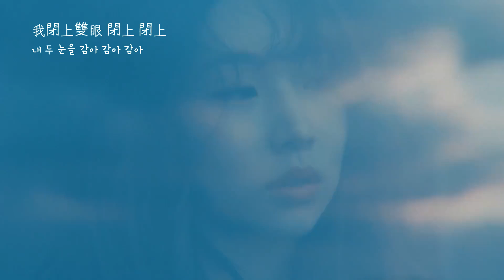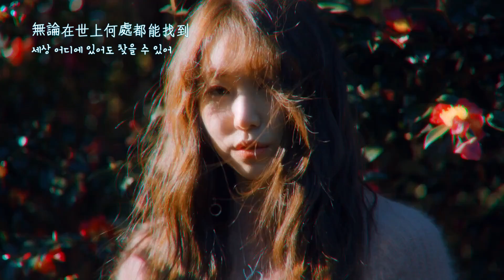【MV繁中韓字】Kassy (케이시) _ Dream